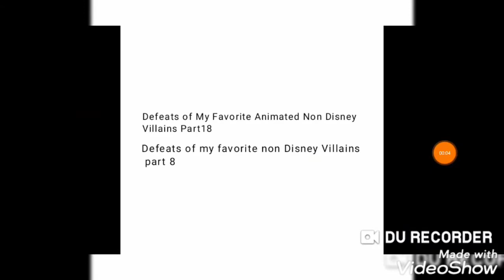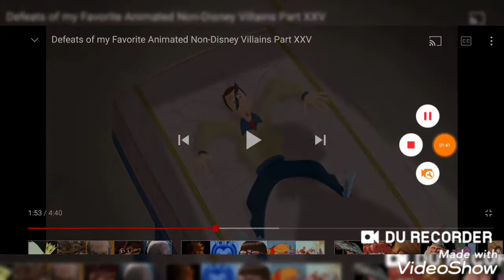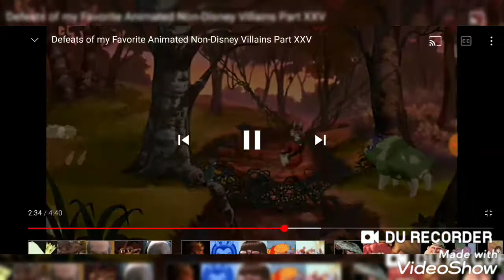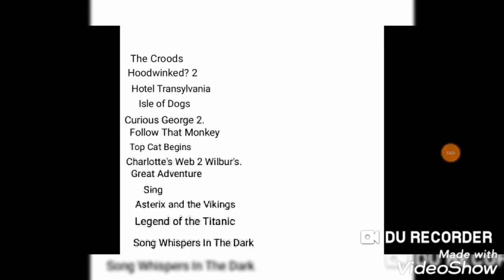defeats of my favorite Animated non Disney movie villains part 8